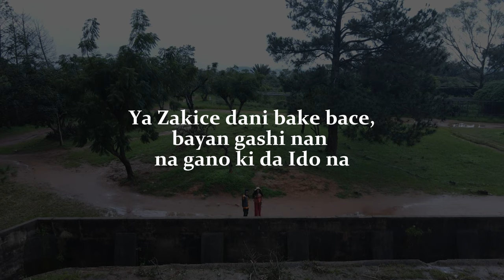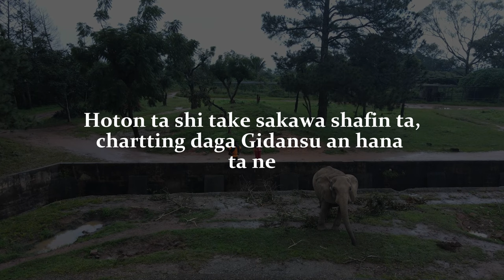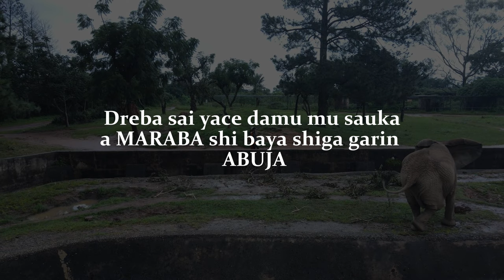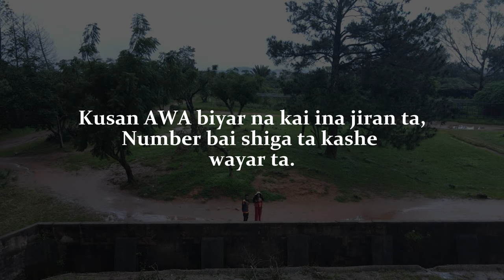GASKIYA 2 LYRICS - Ahmad shanawa - Baban chakwai